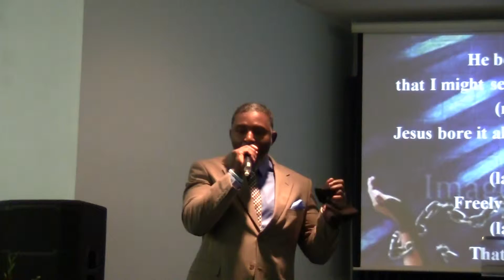Leonard Settles - He Bore it All